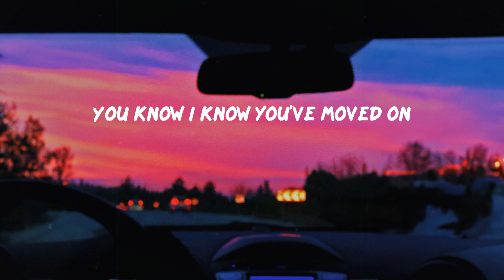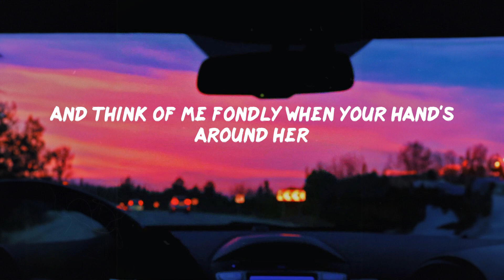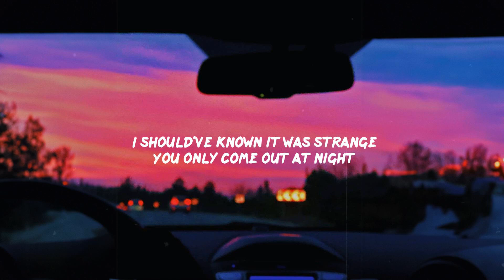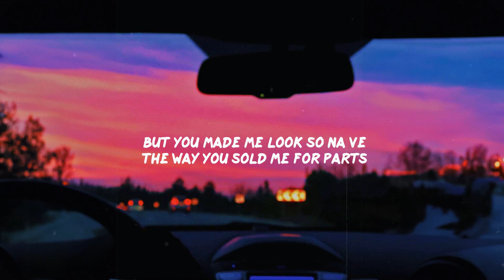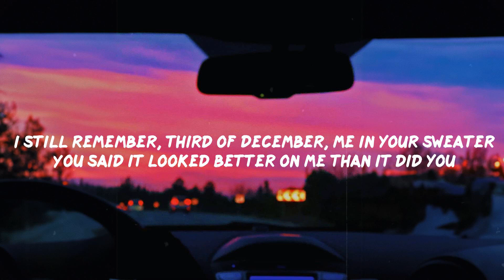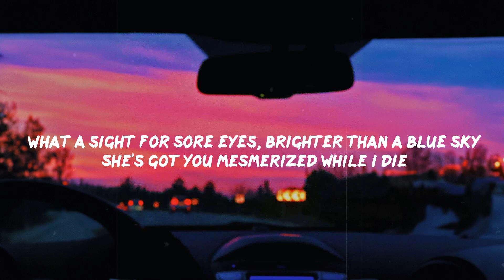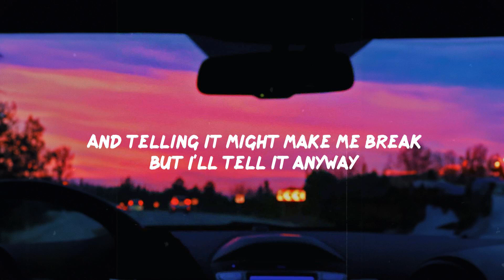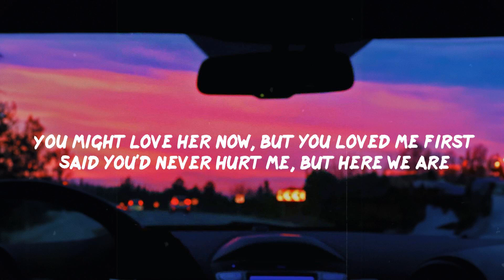Olivia Rodrigo - happier (Lyric Video) | Conan Gray, Madison Beer,...